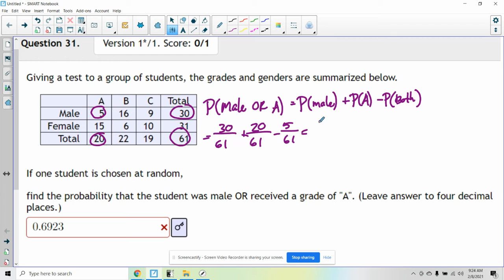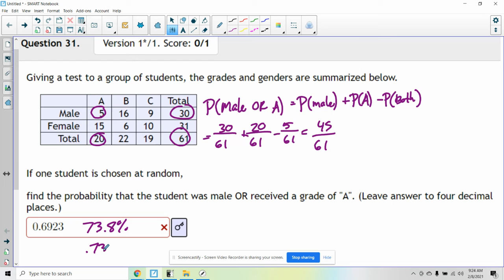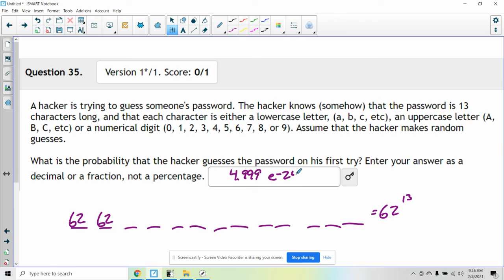MAT130/131: Chapter 3 - Random probability Problems.